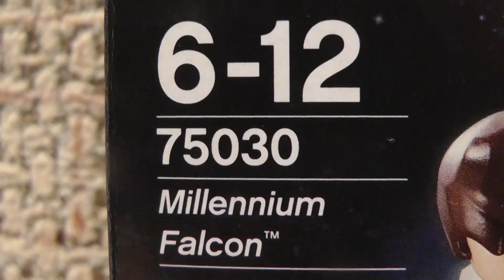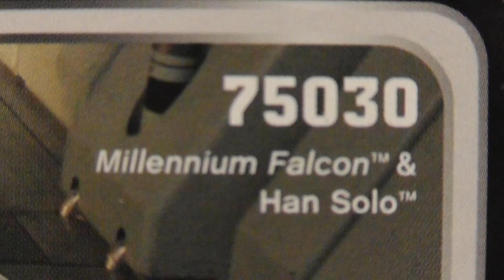LEGO Star Wars 75030 Millennium Falcon